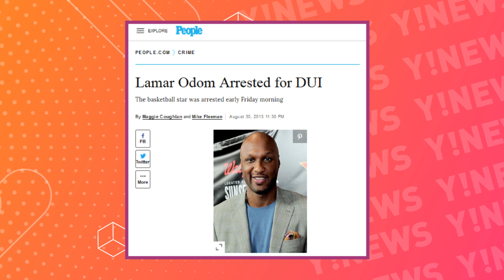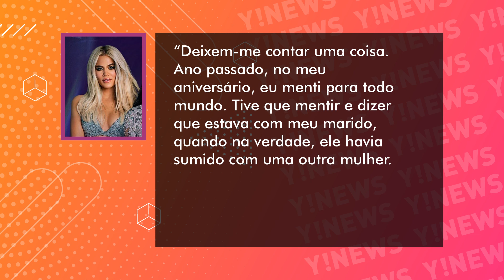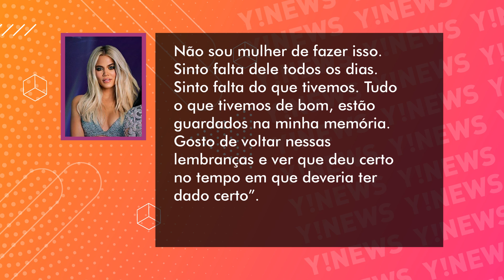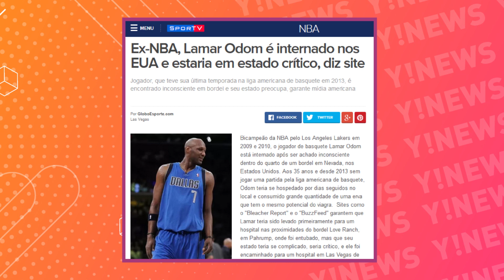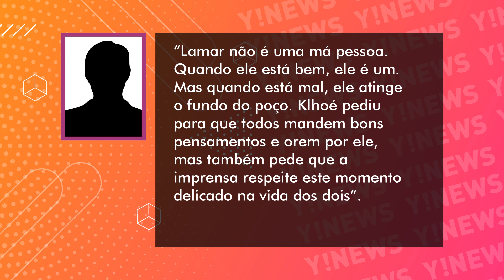KHLOÉ E LAMAR: A HISTÓRIA COMPLETA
A história de Khloé e Lamar é uma montanha russa de emoções. Os dois se conheceram em uma boate e, segundo a própria Khloé, não foi amor à primeira vista, mas à primeira conversa. Ela disse ter se apaixonado pelo jogador pelo jogador de basquete após perceber o quanto ele era amável e atencioso.

Os dois ficaram juntos por sete anos e rendeu até um reality show chamado Khloé e Lamar. Neste vídeo, vamos fazer a linha do tempo e falar dos altos e baixos que culminaram no fim do casamento.